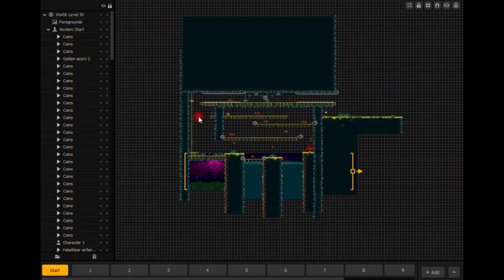Chipy the squirrel made with Buildbox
Here a little insight into the design of Chipy the squirrel made with Buildbox

If you like, you can also play my games in the Playstore and leave a rating there.